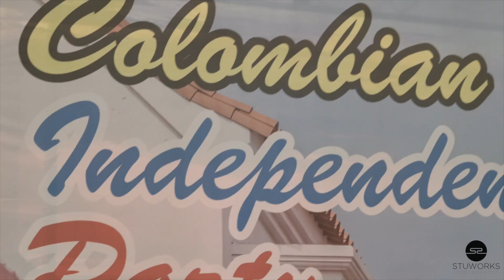How Colombians celebrate independence day in China Guangzhou city in 2017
• snapchat ➭ innostuart
• Clubhouse ➭ Innocent Stuart